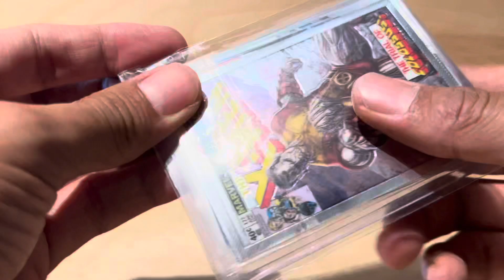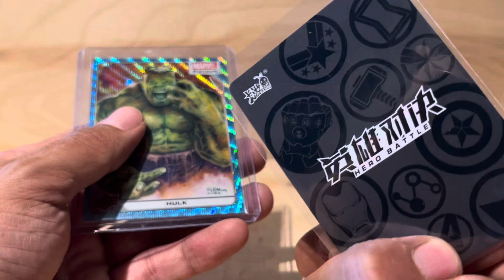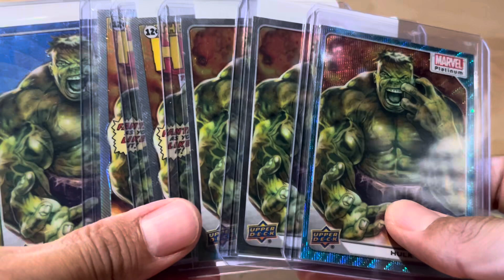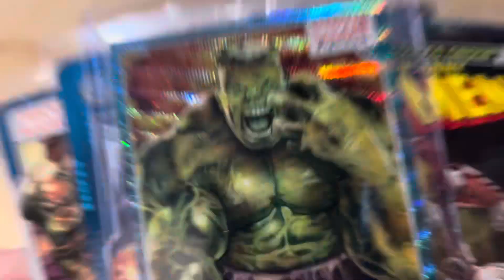Marvel Platinum Hulk Card Blue Surge